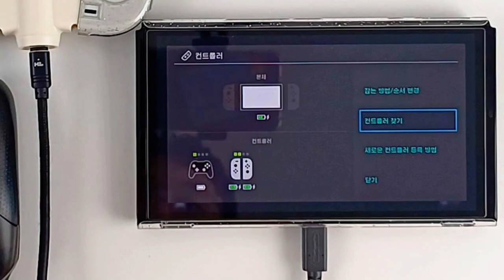각종 게임 정보와 제품 리뷰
✅ 닌텐도 게임정보&리뷰&꿀팁